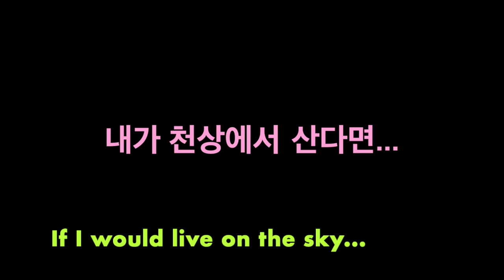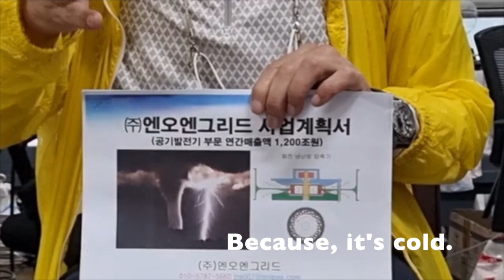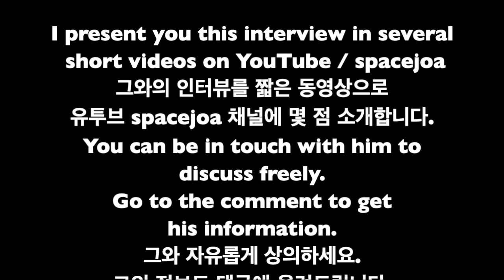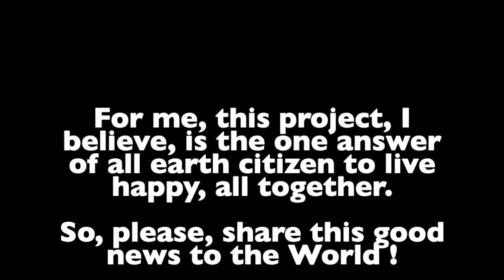그러면 어떻게 공짜일까? 5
Then, how it could be free 5 ?

Joa interviewed Mr. Joo, Namsik, CEO of NON-Grid Corp. the World first inventor of Air Generator.
세계 최초 공기발전기 기술을 개발한, (주) 엔오엔그리드 회장, 주남식 발명가를 조아가 인터뷰했습니다.

I'll present you this interview in short sevral videos on my YouTube Channel / spacejoa.
그와의 인터뷰를 제 유투브 채널 spacejoa에 짧은 동영상 편집으로 몇가지 소개할 예정입니다.

그리고 이 동영상 후반에 소개된 잡지 NewsMaker 에 실린 그의 소개는 제 블로그로 오세요. 이곳에 좀 더 상세한 내용이 기다립니다.

그의 카페에 가시면 꿈같은 그의 발명품들을 만나십니다.

기술력 인정받은 공기발전기, ‘1원/1kwh’ 시대 연다

후손에게 물려줄 지속 가능한 청정 에너지원, 궁극의 신재생·공기열에너지 발전소

SMART AERO SPACE CITY(스마트항공우주도시)

원전(원자력발전)과 공전(공기열발전)의 비교

860만㎢인 사하라사막 (－沙漠, Sahara Des.) 녹화프로젝트